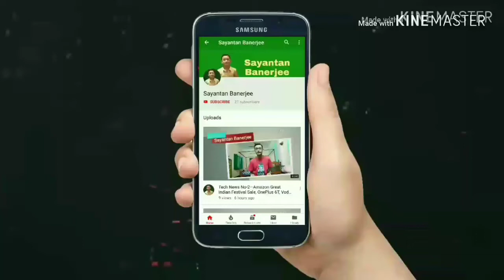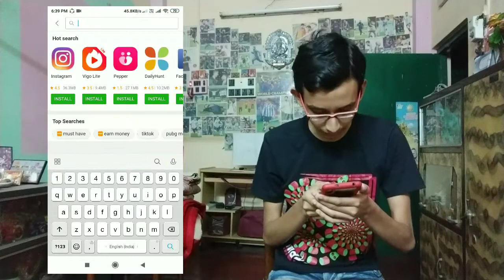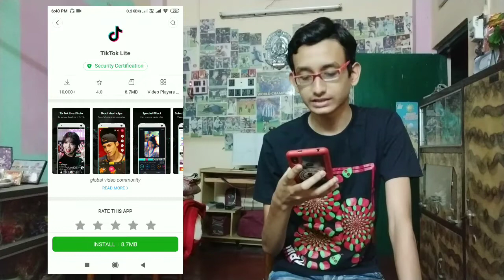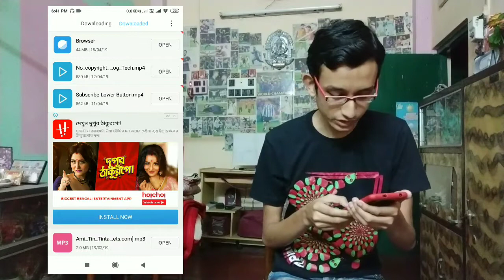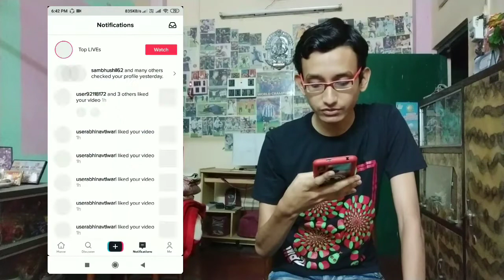Download TikTok Now